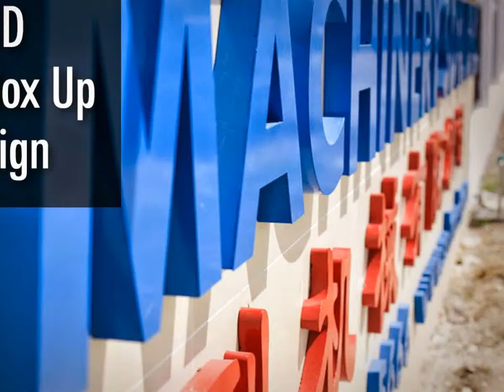Malaysia CYBERJAYA Advertising Agent, Advertising Agent in CYBERJAYA Malaysia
Malaysia CYBERJAYA Advertising Company, Advertising Company in CYBERJAYA Malaysia
Malaysia CYBERJAYA Advertising Agency, Advertising Agency in CYBERJAYA Malaysia
Malaysia CYBERJAYA Advertising Agencies,  Advertising Agencies in CYBERJAYA Malaysia
Malaysia CYBERJAYA Sign Maker, Sign Maker in CYBERJAYA Malaysia
Malaysia CYBERJAYA Signmaker, Signmaker in CYBERJAYA Malaysia
Malaysia CYBERJAYA Signboard Company, Signboard Company in CYBERJAYA Malaysia
Malaysia CYBERJAYA Signboard Manufacturer, Signboard Manufacturer in CYBERJAYA Malaysia
Malaysia CYBERJAYA Signboard Manufacturing, Signboard Manufacturing in CYBERJAYA Malaysia
Malaysia CYBERJAYA Signboard Fabrication, Signboard Fabrication in CYBERJAYA Malaysia
Malaysia CYBERJAYA Sign Board Shop, Sign Board Shop in CYBERJAYA Malaysia
Malaysia CYBERJAYA Custom Made Signage, Custom Made Signage in CYBERJAYA Malaysia
Malaysia CYBERJAYA Signage Maker, Signage Maker in CYBERJAYA Malaysia
Malaysia CYBERJAYA Signage Consultancy, Signage Consultancy in CYBERJAYA Malaysia

Malaysia CYBERJAYA Neon Signs, Neon Signs in CYBERJAYA Malaysia
Malaysia CYBERJAYA LED Signs, LED Signs in CYBERJAYA Malaysia
Malaysia CYBERJAYA Wood Base Signs, Wood Base Signs in CYBERJAYA Malaysia
Malaysia CYBERJAYA 3D Box Up Sign, 3D Box Up Sign in CYBERJAYA Malaysia
Malaysia CYBERJAYA 3D Box Up Lettering, 3D Box Up Lettering in CYBERJAYA Malaysia
Malaysia CYBERJAYA 3D Letters Signs, 3D Letters Signs in CYBERJAYA Malaysia
Malaysia CYBERJAYA 3D Dimension Letter, 3D Dimension Letter in CYBERJAYA Malaysia
Malaysia CYBERJAYA 3D Dimensional Letter, 3D Dimensional Letter in CYBERJAYA Malaysia
Malaysia CYBERJAYA 3D Channel Letters, 3D Channel Letters in CYBERJAYA Malaysia
Malaysia CYBERJAYA 3D Signage, 3D Signage in CYBERJAYA Malaysia
Malaysia CYBERJAYA 3D Box Up Lettering & Logo, 3D Box Up Lettering & Logo in CYBERJAYA Malaysia
Malaysia CYBERJAYA 3D Letter & Logo, 3D Letter & Logo in CYBERJAYA Malaysia
Malaysia CYBERJAYA Channel Letter Signs, Channel Letter Signs in CYBERJAYA Malaysia
Malaysia CYBERJAYA 3D Embossed Letters, 3D Embossed Letters